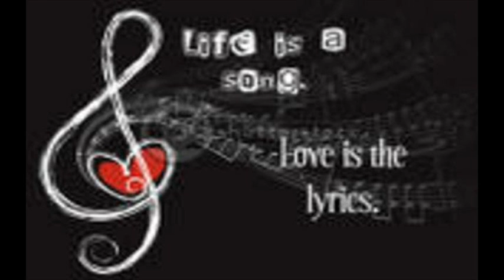Yesterday Once More - Cover - By Jan - For Osama2000illl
Our wonderful friend Osama likes this song!  This is for you Osama!
Photos courtesy of photobucket - thank you!